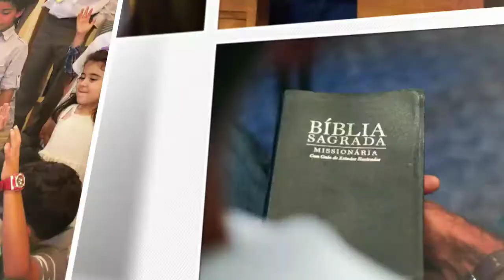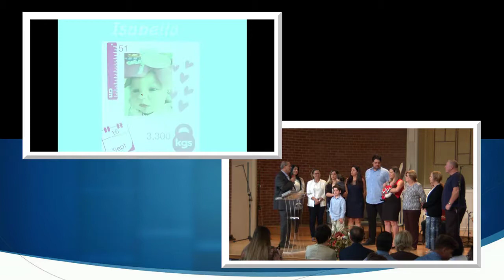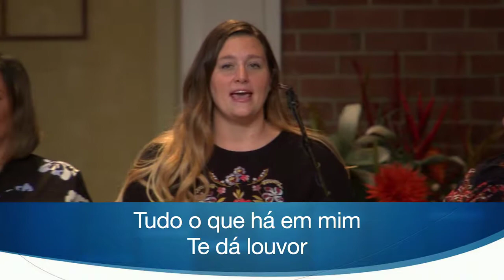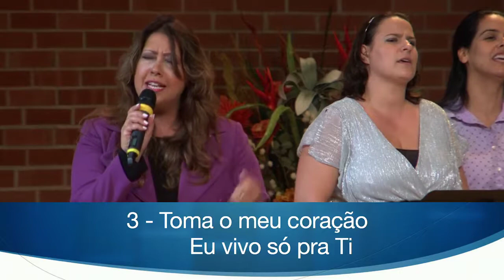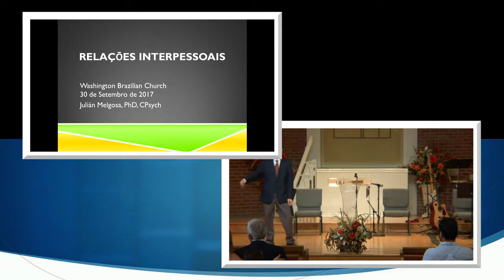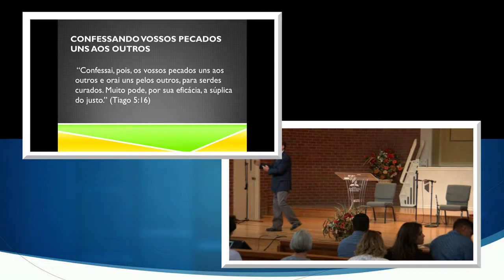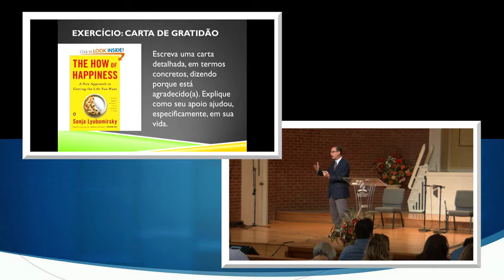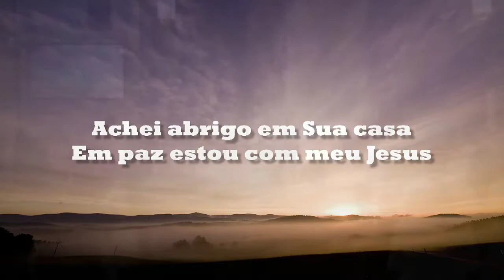"O Cristão e as Relações Interpessoais" - Dr. Julian Melgosa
Culto - Igreja Adventista do 7o Dia de Washington